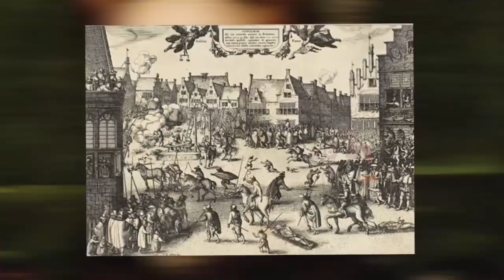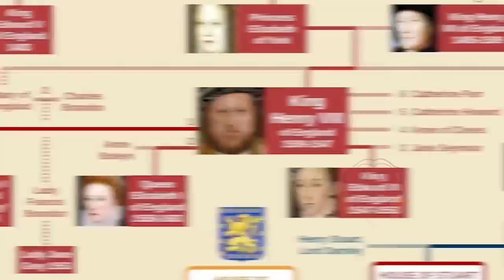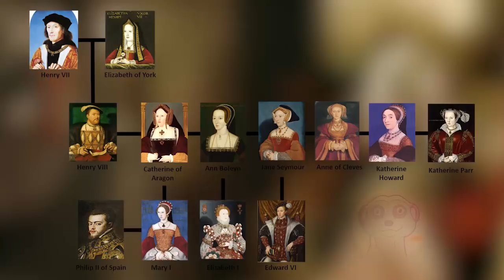10 FATTI SORPRENDENTI RIGUARDO LA REGINA ELISABETTA I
La regina Elisabetta I è una delle regine più famose di tutta la storia, ma cosa sai davvero su di lei?